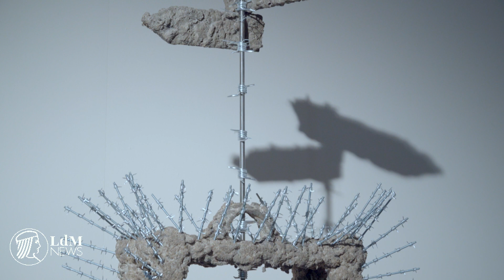OpenArtCode: Florence hosts contemporary artists in the Basilica of San Lorenzo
A wide range of contemporary art from international creatives is on display in the Salone di Donatello of the Basilica of San Lorenzo until May 8, 2018. Artists form the "OpenArtCode" collective, curated by Vito Abba.

LdM NEWS is a video publishing project of the Istituto Lorenzo De’ Medici. We spotlight people, places and events in Florence, with a focus on student life and tips to make this magical city feel like a second home.